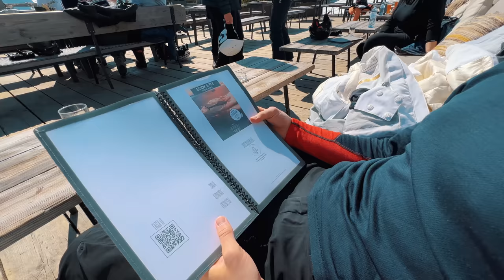TESTAR SNOWBOARD FÖR FÖRSTA GÅNGEN | VLOGG 164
Kan jag åka snowboard? I dagens vlogg testar jag att åka bräda för första gången... Kan garantera er mycket skratt😅😅

NYA VLOGGAR VARJE SÖNDAG KL 10:00!